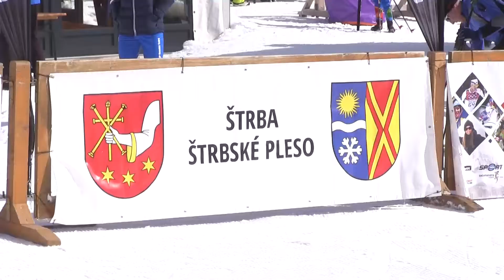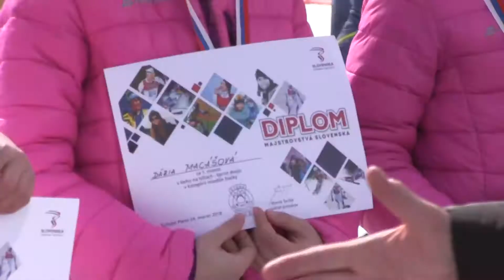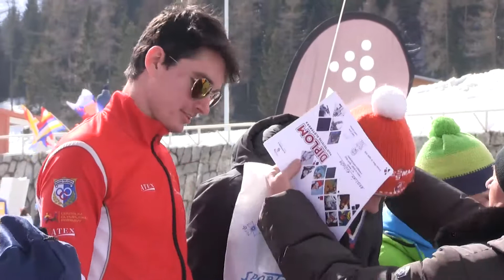Majstrovstvá Slovenska v behu na lyžiach 2018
V dňoch 24. – 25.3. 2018 sa na Štrbskom Plese uskutočnili Majstrovstvá Slovenska v behu na lyžiach. Prvý deň boli na programe preteky v tímovom šprinte, čo sme si nemohli nechať ujsť ani my s kamerou.